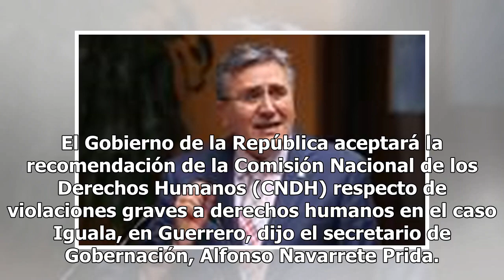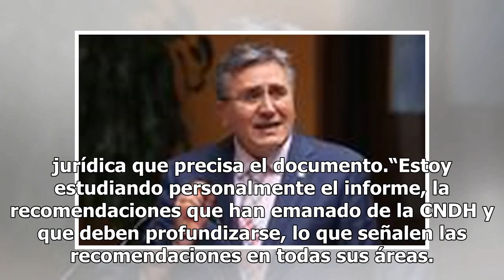Gobierno Federal acepta recomendación de CNDH por caso Iguala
El Gobierno de la República aceptará la recomendación de la Comisión Nacional de los Derechos Humanos (CNDH) respecto de violaciones graves a derechos humanos en el caso Iguala, en Guerrero, dijo el secretario de Gobernación, Alfonso Navarrete Prida. En entrevista luego de inaugurar la Sala de Cine ...